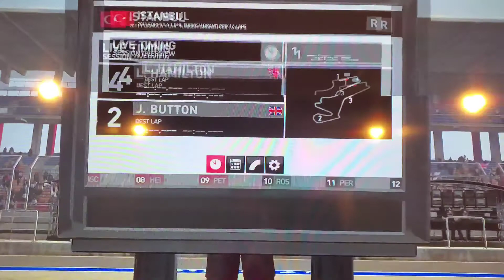F1 2011 Gameplay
can't wait for the Real Life Istanbul 2020 Turkish GP to begin don't forget to see that race its going to be exciting.